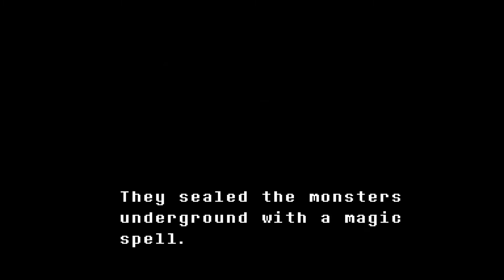Let's Play Undertale Blind Part 1: Momma Goat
For my brother, Abram.

Please read:
To reiterate, please do NOT spoil this game for myself or any of the other viewers following along blindly. Also, note that I may record a few episodes in advance with my busy work schedule, but I will do my best to read the comments and any words of advice you have to offer and apply them in game when possible. Thank you! :)

Fueled by Grinding Coffee Co., a Black, LGBTQ+ owned coffee company with 50% of proceeds going to charity!